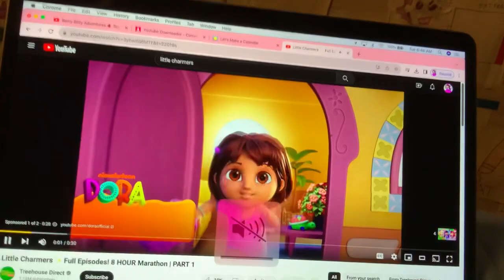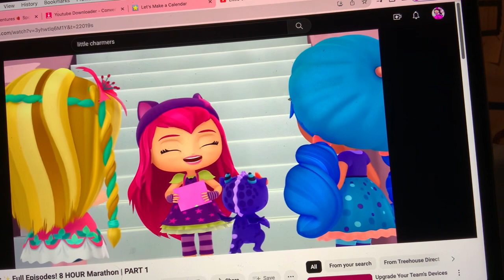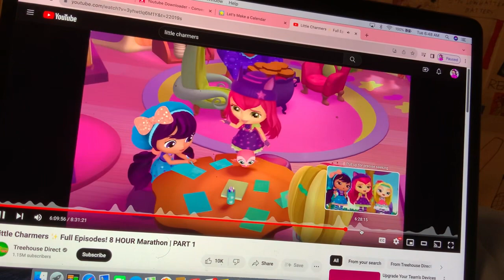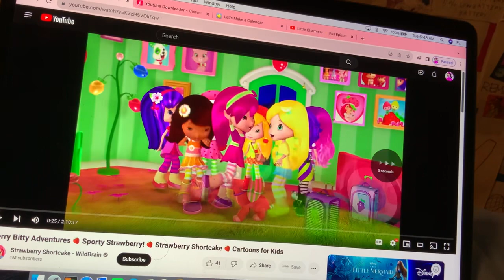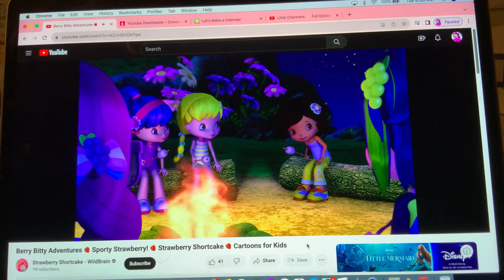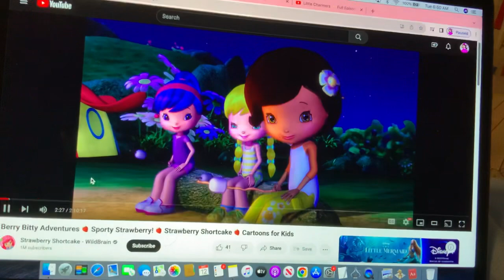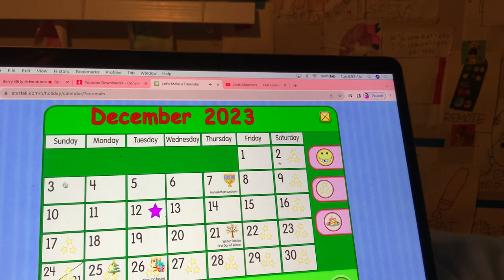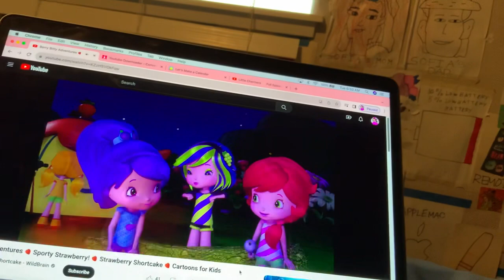Starfall Calendar (DAY B Bell Schedule)